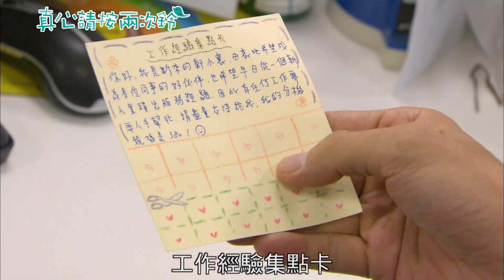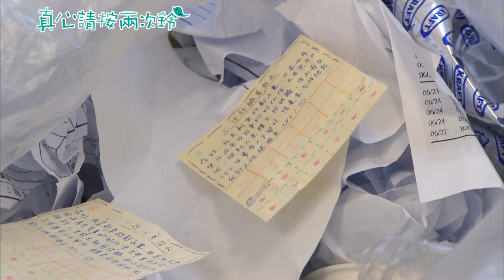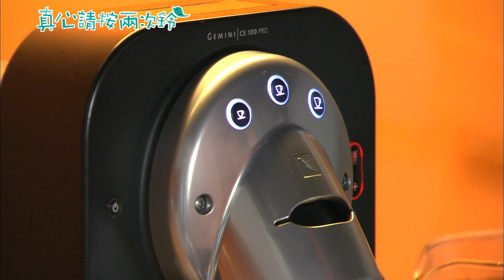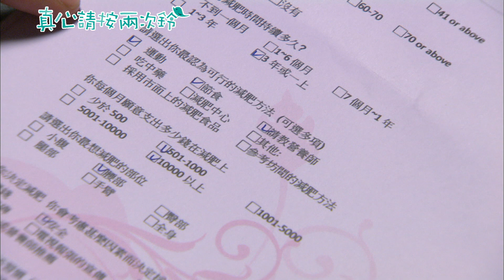EP11真心請按兩次鈴 / 空降進入公司的挑戰! / 何潤東、張鈞甯、修杰楷、房思瑜、曾珮瑜、鄧筠庭 主演/ (Ring Ring Bell／True Love Doesn't Give Up)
進入家愷公關公司的小襄，起步實屬不易! 對公關一竅不通，上班完全狀況外的她，飽受公司同事的排擠與歧視，更在不經意中傻傻的到處得罪人，搞砸了好幾件事。
但是小襄接受挑戰，越挫越勇，用她強而有力的溫暖熱心氛圍逐漸打動眾人。